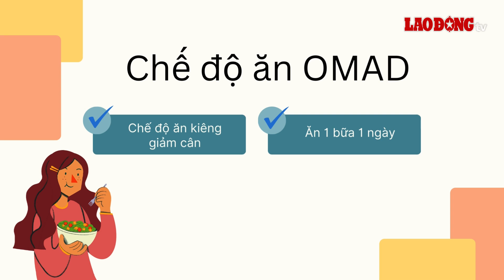Chế độ ăn kiêng 1 bữa 1 ngày có thực sự giúp giảm cân? | Báo Lao Động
BÁO LAO ĐỘNG | Chế độ ăn OMAD sử dụng phương pháp nhịn ăn gián đoạn 23:1 có giúp giảm cân hay không là thắc mắc của nhiều người.

* Đường dây nóng: 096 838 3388